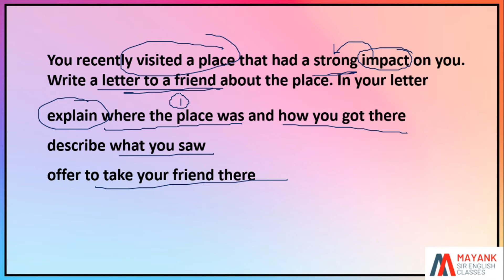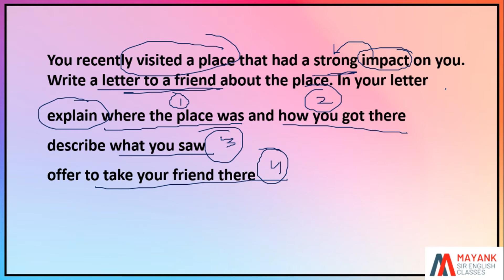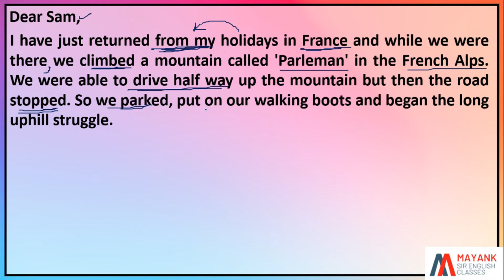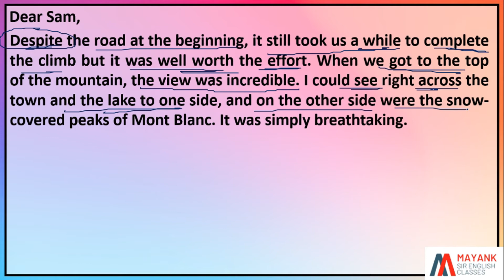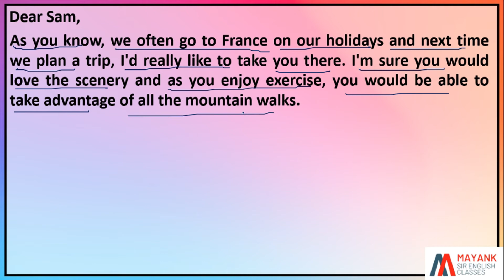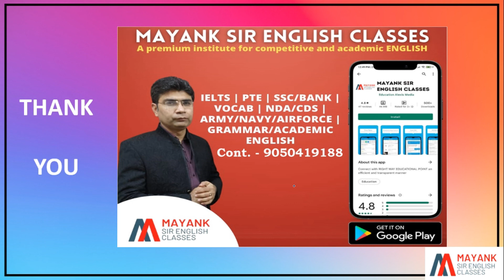PRACTICE -21-IELTS GENERAL WRITING TASK 1- FORMAL LETTERS